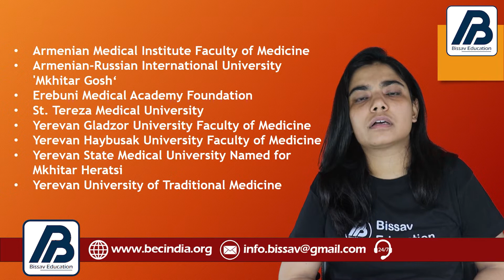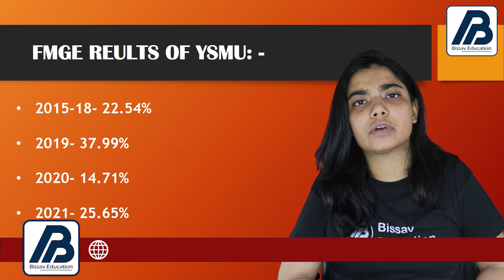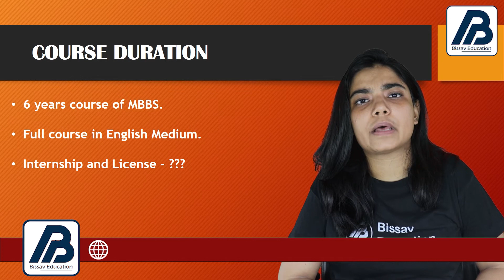MBBS in Armenia 2025 for Indian Students | Is MBBS in Armenia a right option as per NMC? | Fees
MBBS in Armenia 2025 for Indian students is not so preferred and liked option. When students plan MBBS Abroad, the main and the only reason to choose MBBS in Armenia is its low budget. But Indian students choose Armenia for their MBBS without knowing its basic facts such as its education quality, FMGE Results, course duration etc. So in this video we are going to discuss the main points to consider if you are planning MBBS from Armenia. We will also clarify that whether Armenia provides registration and license to the students as per the NMC Guidelines or not??!!
After going through the complete video, you will be able to know that Is MBBS in Armenia is a right option for you or not!